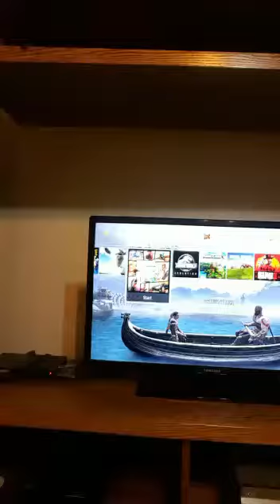Dynamical LOCKDOWN: Part 3: Hoediny in QUARANTINE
JOIN HOEDINY OUR Favourite camera man gives you a look into what he is up to during this whole lockdown.My apologies for posting the video a bit late had to get everything together.Please leave a like,comment and subscribe if you haven't already-subscriber